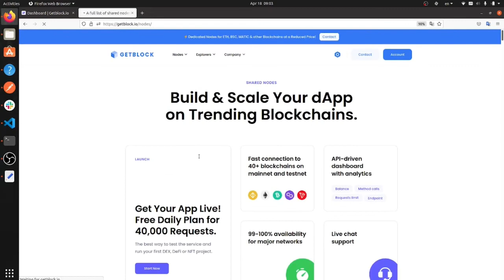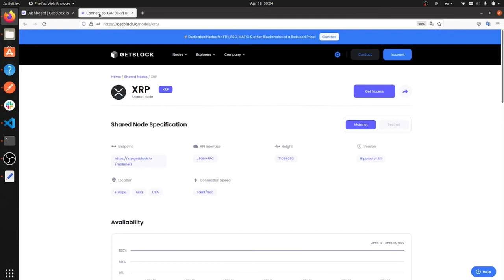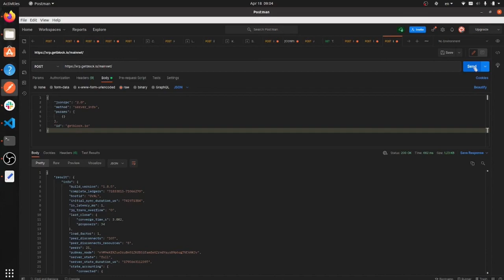How to Connect to XRP Node? Explained by GetBlock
Hi everyone!

Here’s a short video manual on how GetBlock, a top-tier blockchain nodes provider, works with XRP Ledger blockchain required for XRP tokens transfers. All XRP explorers, XRP wallets, and so on interact with the blockchain nodes this way.

In this video, our DevOps team is going to explain the specifics of XRP Ledger (or XRPL) which is among the oldest blockchain platforms. It is used by the U.S. digital payments decacorn Ripple for cross-border transfers

Testnet and mainnet of Cardano can be easily reached with GetBlock’s blockchain API. XRPL mainnet is accessible for GetBlock users with 99.99 percent uptime.

Have a look, and supercharge your business with XRP nodes today! Just ping our customers support on Telegram

(APIs of 50+ blockchains, explorers, shared, archive and dedicated nodes).